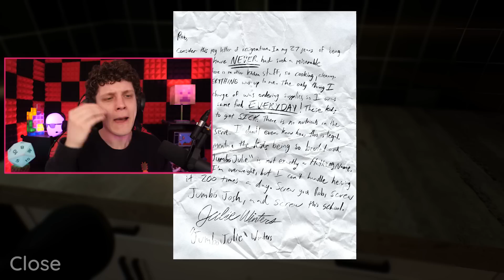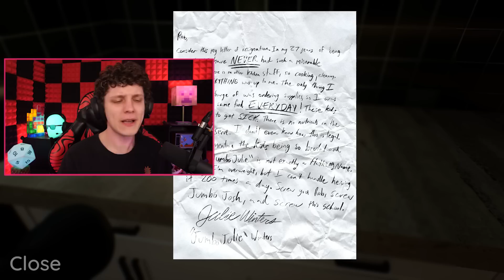GARTEN OF BANBAN MAIS ASSUSTADOR! Reincarnated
Garten of Banban Reincarnated é a versão mais assustadora de Garten of Banban!